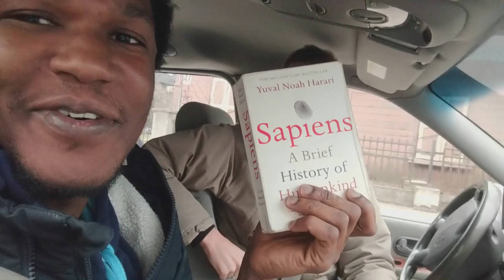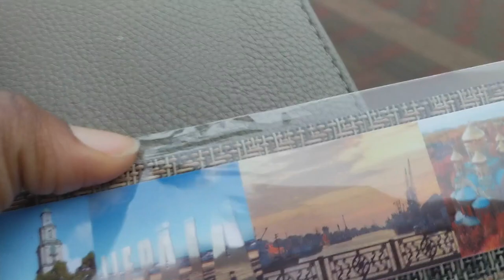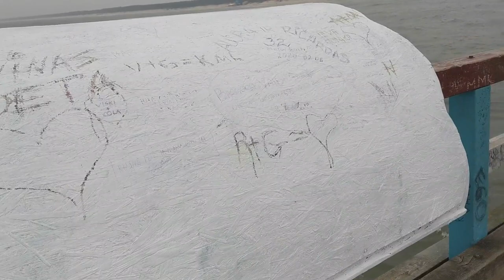Road trip to Latvia through Lithuania | TRAVEL VLOG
**Consider this a late post (better late than never :))**

In February, I went on a road trip to Latvia with a few friends. We visited Ventspils, Liepaja, Palanga and Klaipeda and I vlogged the experience. I hope you enjoy it.

You can also listen to my podcast: anchor.fm/amypebbles